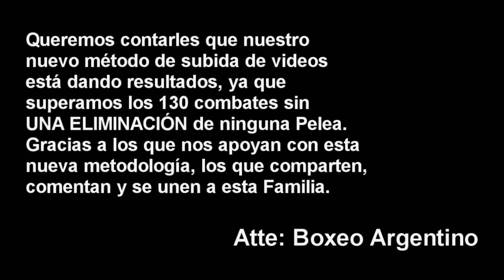Pablo Corzo vs Alexi Rivera ][ ElCultivetaBOX